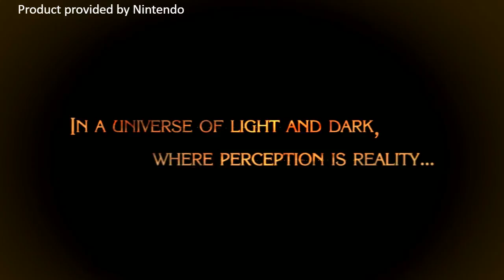19 Minutes of Bayonetta 1 | Nintendo Switch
Nintendo Provided us with a review copy of Bayonetta 1+2